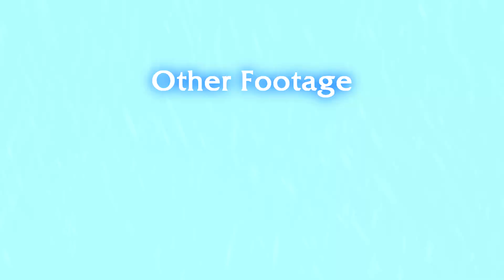Elegy - WoW Machinima (Heroes of the Storm too, I guess!)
A tale both sad and famous, but hey ... why not present my version of events?   :)      I hope you enjoy it!     And to you Heroes of the Storm players who aren't familiar with Warcraft storylines ... prepare to be enlightened!